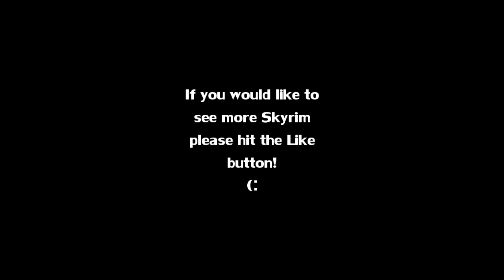Chillin' in Skyrim | Happy Leif Erikson Day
My debut album also available on bandcamp